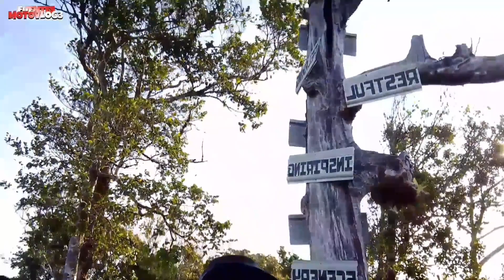April 11, 2024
approaching a mount puting bato
Ali i tour ka nko